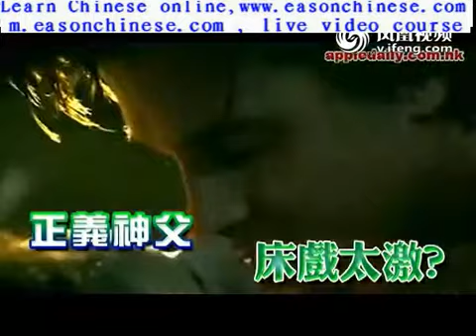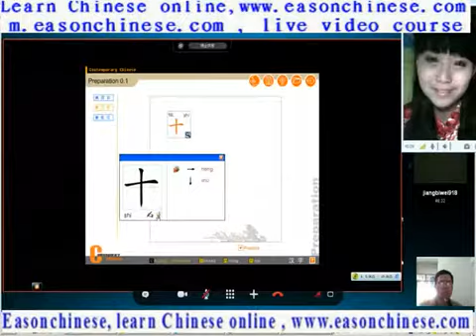2623 Thirteen beauties is approved by the Nanjing massacre in erotic patriotism